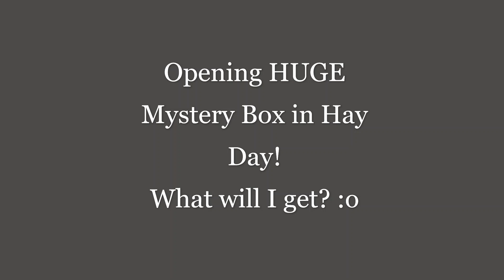LARGE MYSTERY BOX!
Hello everybody! Welcome back to another Hay Day video!

Just a fun little video lol..:P

I post all the information regarding my farm, new updates, events and to keep you guys alert of what's coming etc.